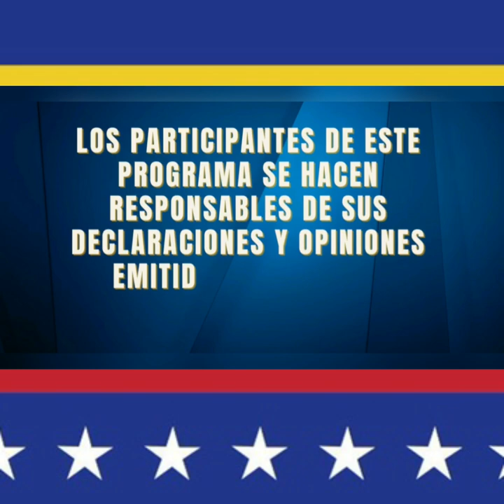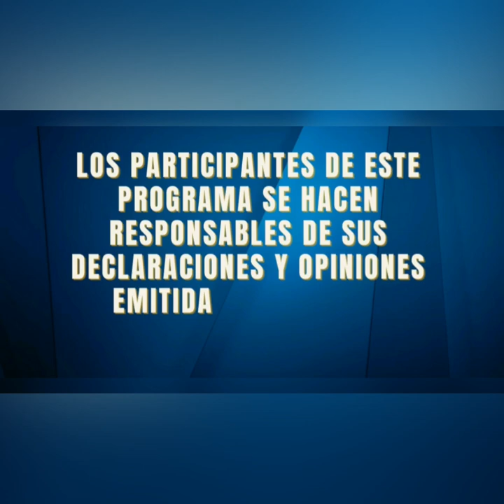🚨 HISPANOAMÉRICA DE CABEZA | Punto De Inflexión | Repúblicos TV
Invitado: Alberto Franceschi
Moderación: Narda Quintero
Producción General: Johanna Montenegro